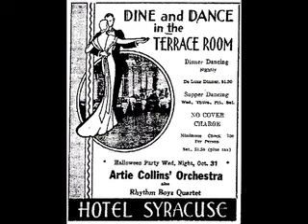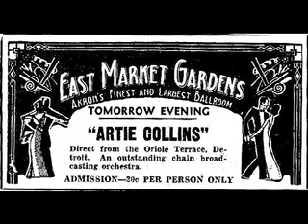Artie Collins & His Orchestra - I Never Dreamt You'd Fall In Love With Me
By request, today I am sharing the flip side of a disc I uploaded some time ago. Sadly, I couldn't find any data at all about this orchestra that recorded a couple of sides in 1930, a.o. the one we are hearing in this video. Both its instrumentists and vocalist are unknown. It may well be possible though that the refrain is sung by Artie Collins himself.